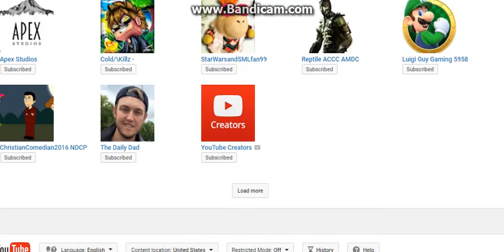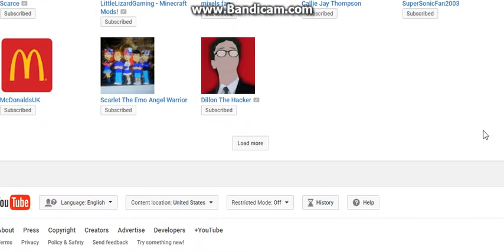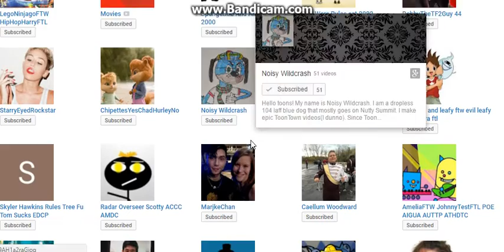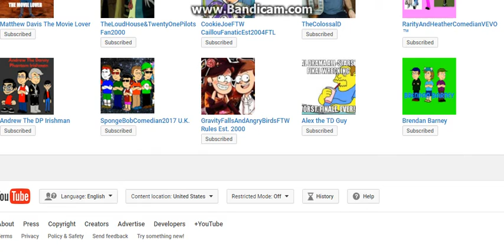All Of My 100 Subscribers :-)